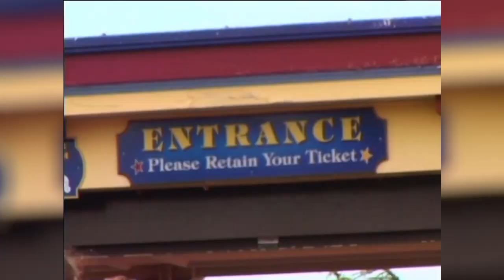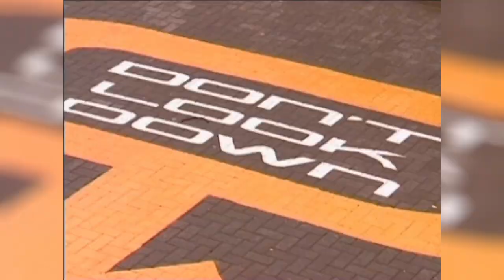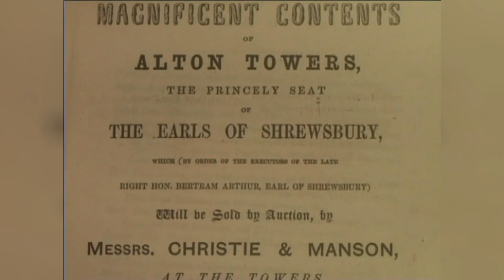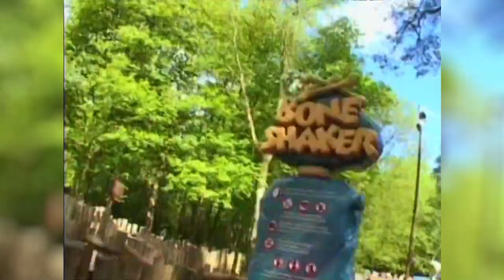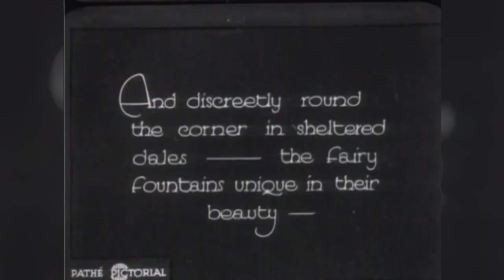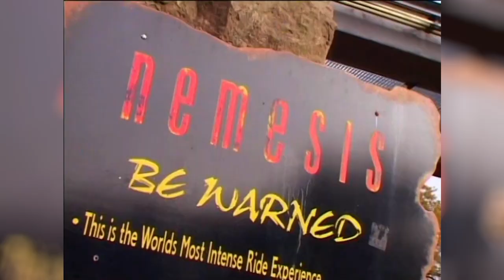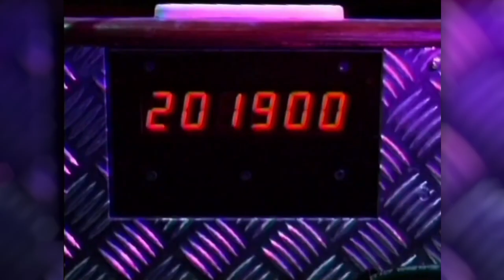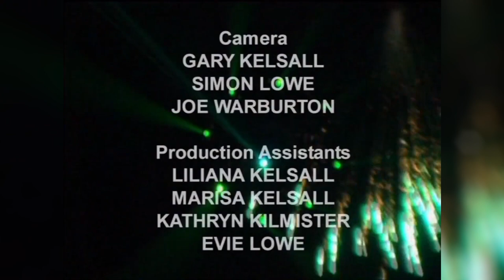The Story of Alton Towers - 2005 (HD)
A DVD documentary showing footage of Alton Towers from the 1870s all the way to 2005, narrated by Jim Carter (Hex). This was available for sale as a souvenir from Alton Towers during the 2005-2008 seasons.

"This is the story of Alton Towers today and yesterday. We take a privileged journey through images dating back to the 1870s - through film dating back to the 1920s and through the eyes of the present - to those who know and love Alton Towers today.

The Story of Alton Towers, as a place of fun, thrills and magic, began when Charles, the 15th Earl of Shrewsbury, first flung open the gates of his amazing ancestral estate to an awe-struck public - as far back as the 1830s! As his monument in the garden testifies, 'He Made The Desert Smile', and his great vision of a 'wonderland' with magnificent gardens and attractions such as the Chinese Pagoda Fountain and Swiss Cottage saw Alton Towers as a themed park - 120 years before Disneyland! All this set against an incredible Gothic mansion - worked upon by the great Austine Pugin - and one of the most splendid in the world!

Crowds have flocked to this magical place ever since - to the fairs, wakes and fireworks extravaganzas in the 1890s - through to the funfairs of the 1950s - and on to modern times, from the unveiling of The Corkscrew in 1980 through to the present.

We take a special look and ride upon, the remarkable gravity defying rides of today, such as Oblivion, Air, Nemesis and Rita Queen Of Speed, with fascinating insights from those such as Rollercoaster guru, John Wardley.

Re-live the magic and wonderment of nearly two centuries of Alton Towers!"